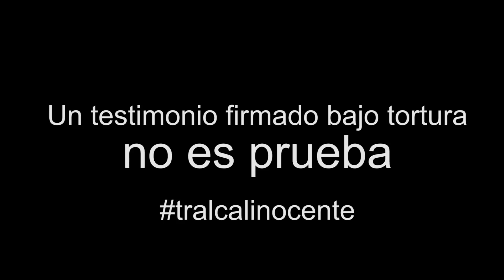Luis Tralcal inocente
Conoce a Luis Tralcal, uno de los mapuche considerados "terroristas" en el caso Luchsinger Mackay. La prueba: un supuesto testimonio firmado bajo torturas...y si Luis Tralcal fueras tu?